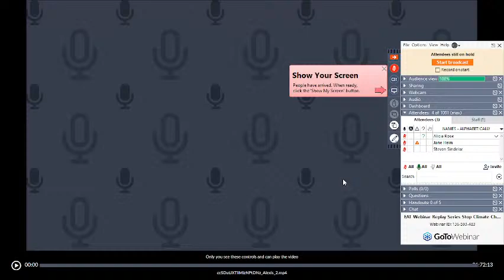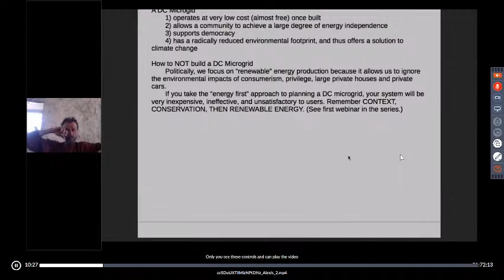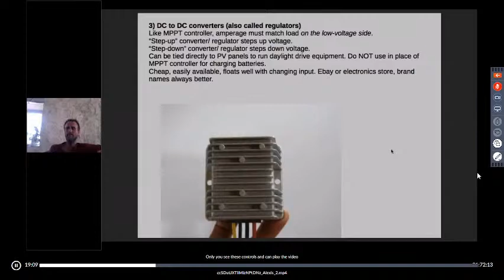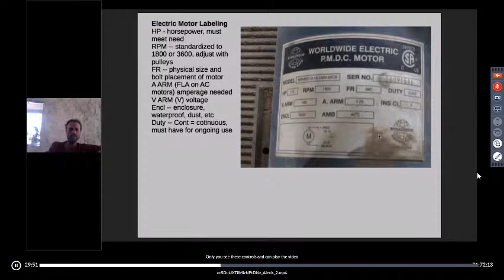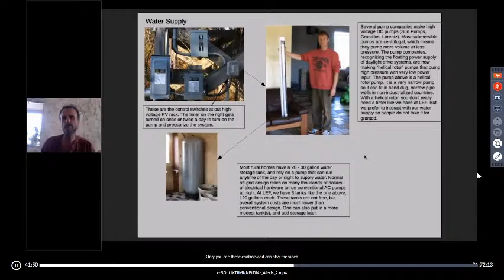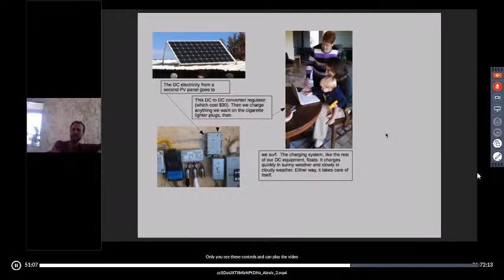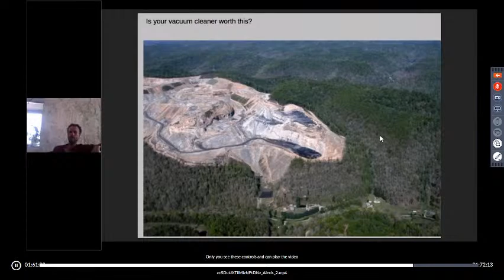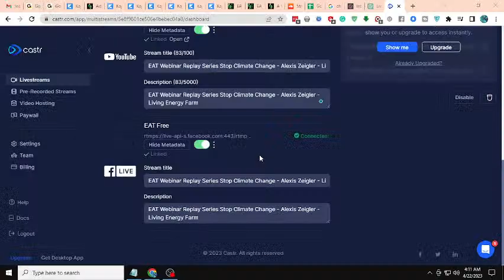EAT Webinar Replay Series Stop Climate Change - Alexis Zeigler - Living Energy Farm